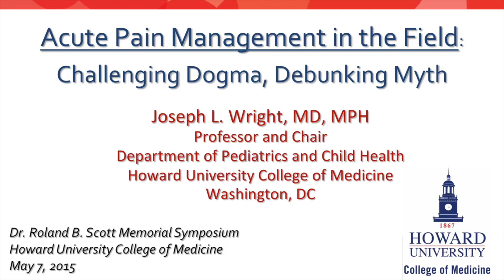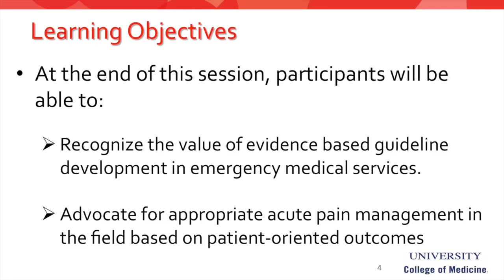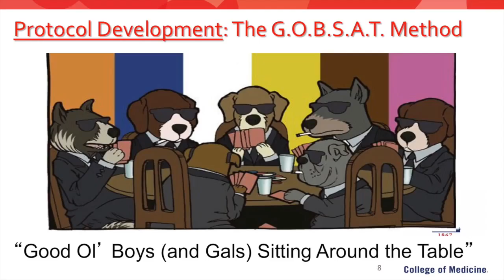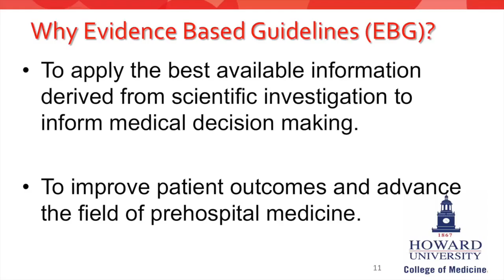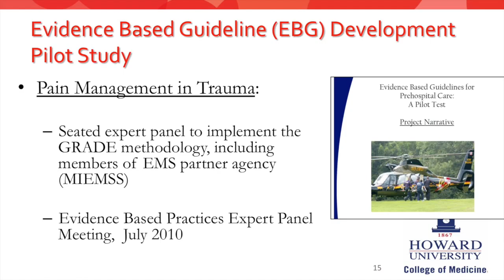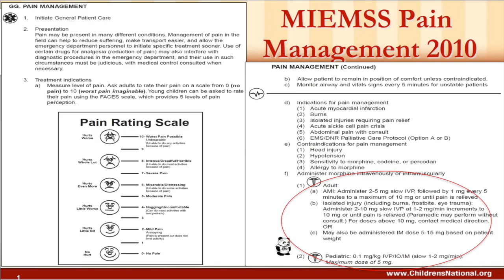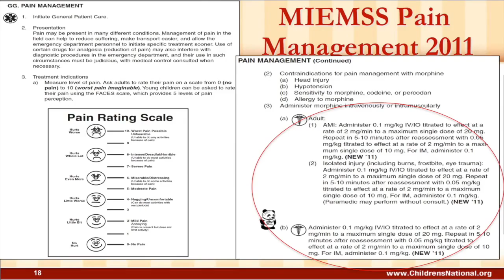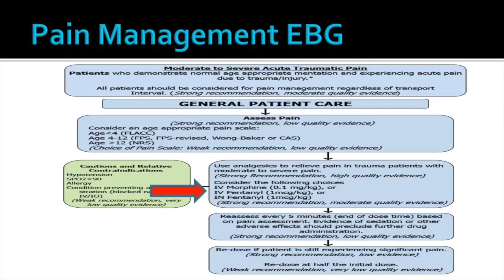Roland B Scott Symposium 2015 - Dr Wright